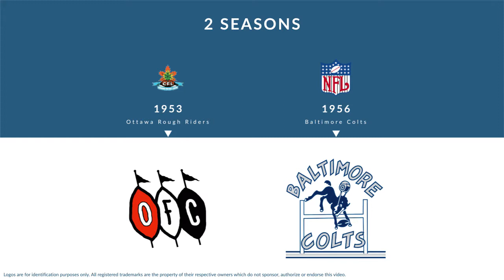Bernie Flowers: Football End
Bernie Flowers was a professional football end who played for 2 seasons from 1953 to 1956.

In college, Flowers played for the Purdue Boilermakers in West Lafayette Indiana.

Professionally, Flowers played for the Ottawa Rough Riders, and the Baltimore Colts.

In 1953, he was named CFL All-Star.